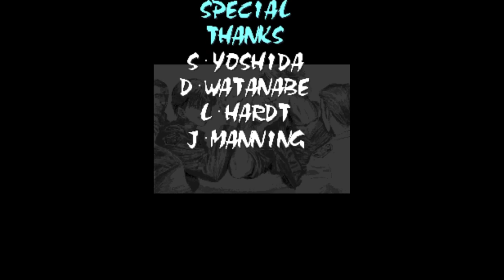MAME: Air Gallet